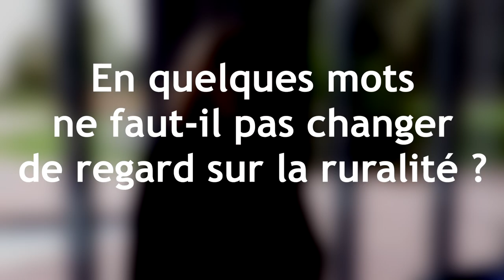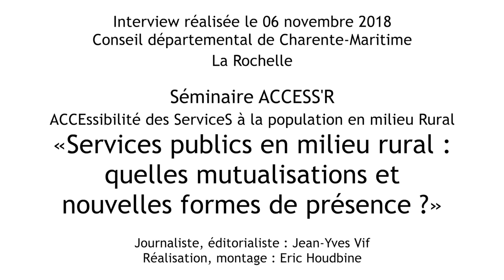Interview de Geneviève Barat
Vice-présidente de la Région Nouvelle-Aquitaine

La Rochelle